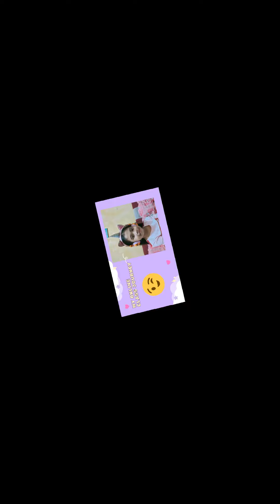DIY Airplane from recycled materials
Assignment in Arts 1